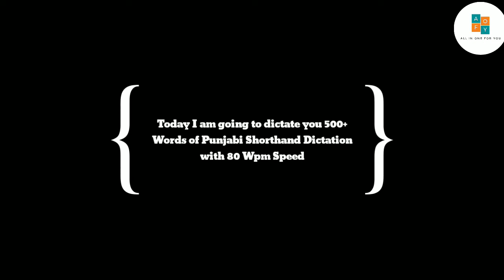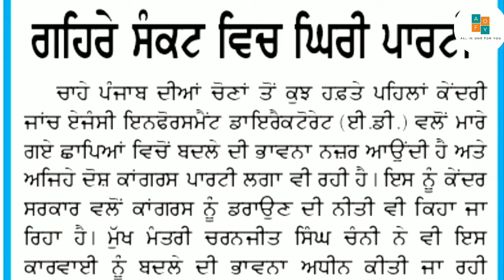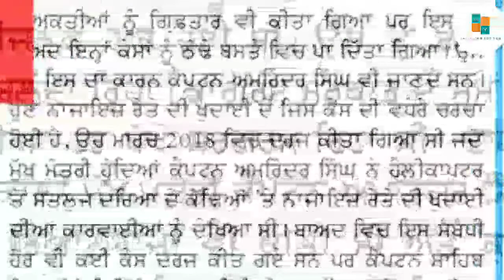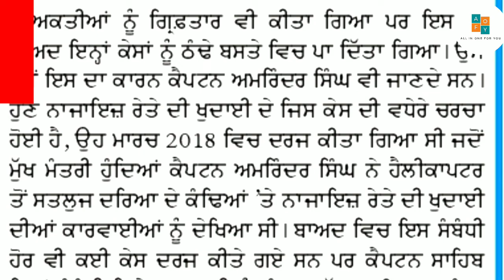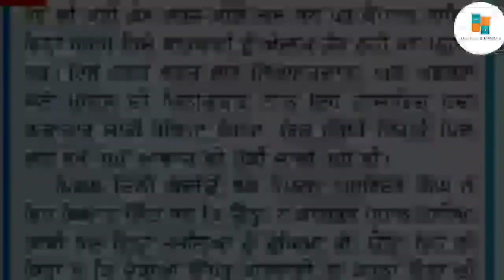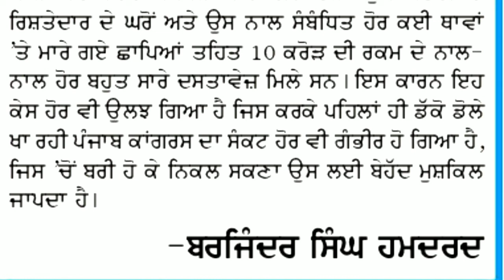PUNJABI SHORTHAND DICTATION 80WPM SPEED l STENO PUNJABI DICTATION PSSSB l STENO COURSE STENO TYPIST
Welcome to channel "Allinoneforyou"

About Video-: Punjabi Shorthand Dictation 80 Wpm l Punjabi Steno Dictation l Dictationstenoforyou l
PUNJABI SHORTHAND DICTATION 80WPM SPEED l STENO PUNJABI DICTATION PSSSB l STENO COURSE l PRACTICE l STENO TYPIST

punjabi shorthand

punjabi shorthand dictation 60 wpm,
punjabi shorthand dictation 120 wpm,
punjabi shorthand dictation 40 wpm,
 punjabi shorthand dictation 70 wpm,
punjabi shorthand by pooja sood,
punjabi shorthand 80 speed,
 punjabi shorthand learning
punjabi steno,